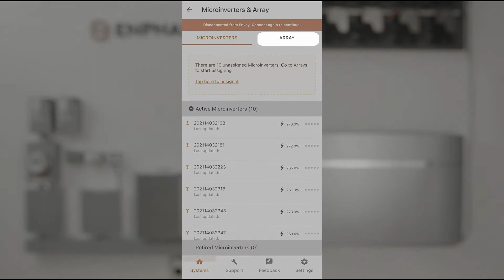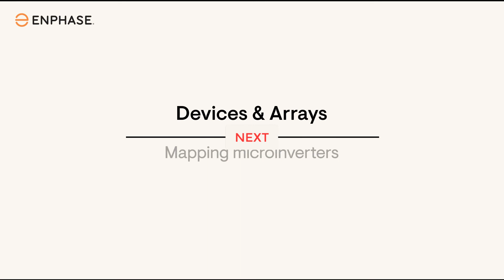07- Step 2a in Installer App: Creating an Array with the Installer App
How to create a solar array onsite, while using the installer app to map out the roof array